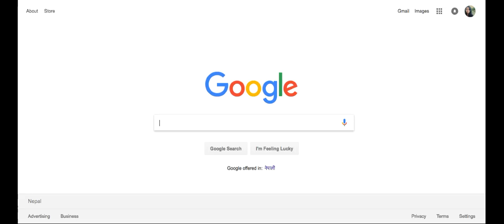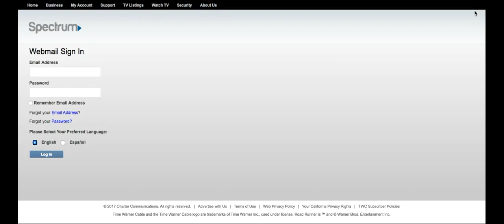How to Login to Roadrunner Email | Roadrunner Webmail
Watch this video to know how you can sign in to your Roadrunner webmail account.